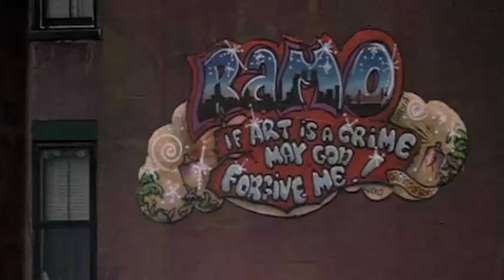Beat Street (1984) | Official Trailer | MGM Studios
An aspiring DJ, from the South Bronx, and his best friend, a promoter, try to get into show business by exposing people to hip-hop music and culture.

Directed By: Stan Lathan
Screenplay By: Andy Davis & David Gilbert & Paul Golding
Rated PG